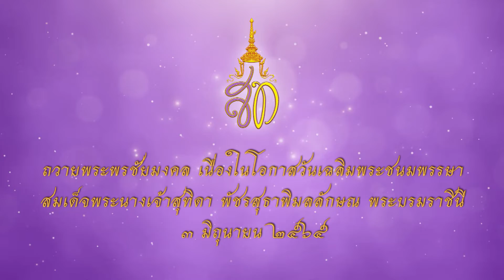สำนักงานอัยการจังหวัดปัตตานี